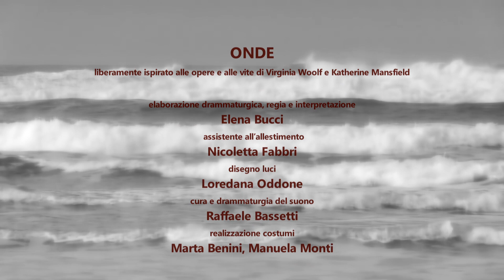ONDE video promo 2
ONDE
liberamente ispirato alle opere e alle vite di Virginia Woolf e Katherine Mansfield

elaborazione drammaturgica, regia e interpretazione Elena Bucci

assistente all’allestimento Nicoletta Fabbri
disegno luci Loredana Oddone
cura e drammaturgia del suono Raffaele Bassetti
realizzazione costumi Marta Benini, Manuela Monti
grazie a Mario Giorgi per la consulenza drammaturgica

una produzione Le Belle Bandiere - Napoli Teatro Festival Italia
con il sostegno di Regione Emilia-Romagna, Comune di Russi